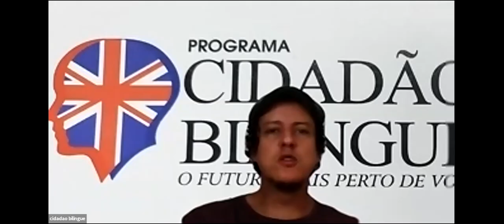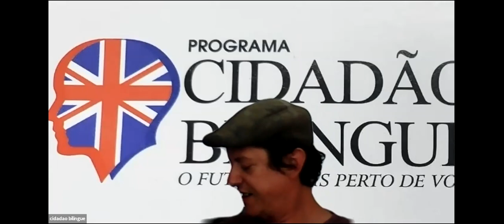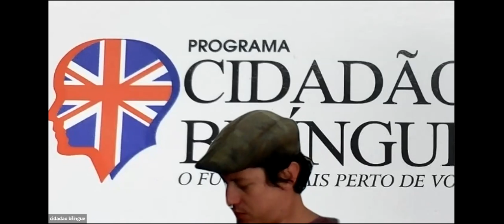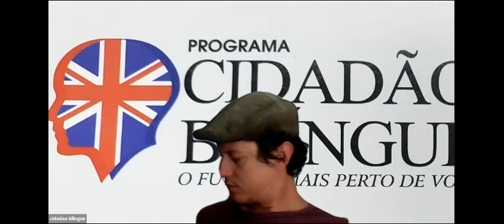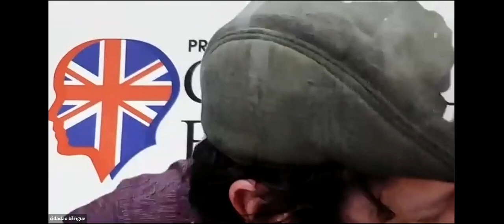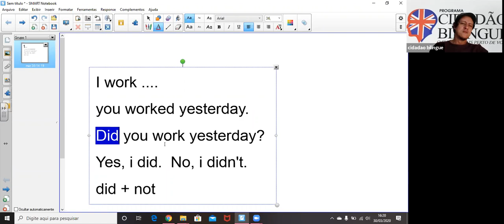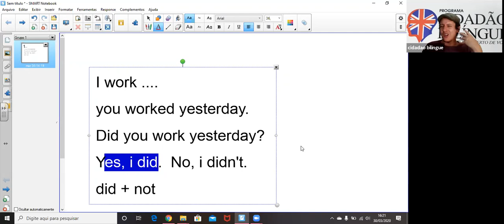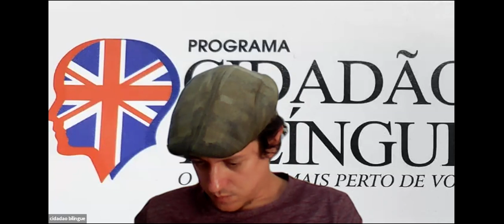Vídeo Aula 30/03/2020 - 15h30 - Profº Nelson